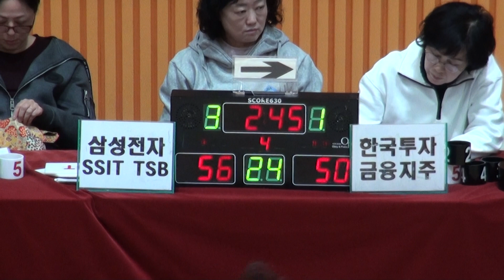[FULL GAME] 삼성전자 SSIT TSB - 한국투자금융지주(4Q) | STIZ배 2023 The K직장인농구리그 3차대회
삼성전자 SSIT TSB - 한국투자금융지주(디비전 1)